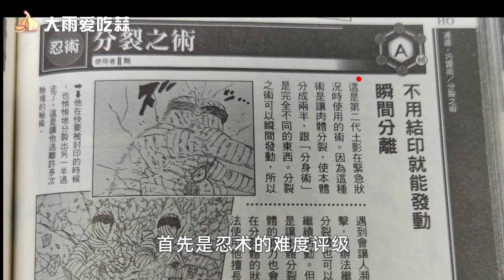火影杂谈：无的“分裂”，是分身术的一种吗？两者有哪些区别？【大雨爱吃蒜】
传统分身术，没有实体就不做讨论了

评论加点赞
顿顿都有蒜
火影杂谈：无的“分裂”，是分身术的一种吗？两者有哪些区别？【大雨爱吃蒜】 我们强调了视频内容的合规性，绝对没有任何违反规定的行为。